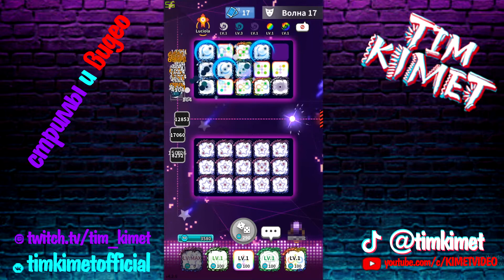РЕАЛЬНО ЛИ в RANDOM DICE СОБРАТЬ STAR DICE? \ РАНДОМ ДАЙС ЗВЕЗДНЫЕ КОСТИ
Всем привет! Видео о игре Random Dice РЕАЛЬНО ЛИ в RANDOM DICE СОБРАТЬ стол костей STAR DICE?